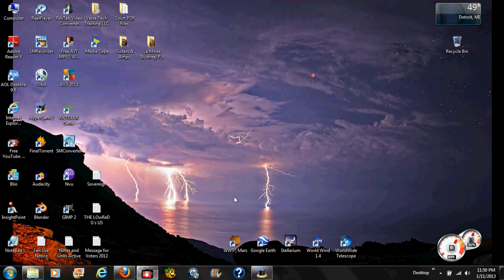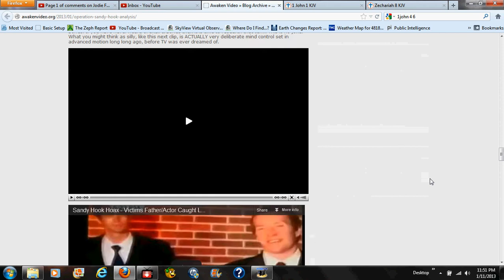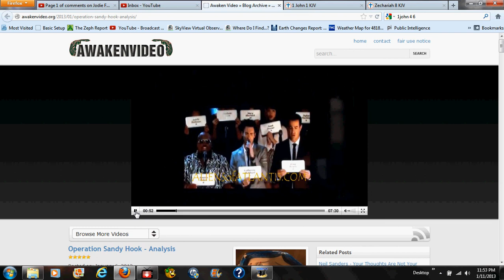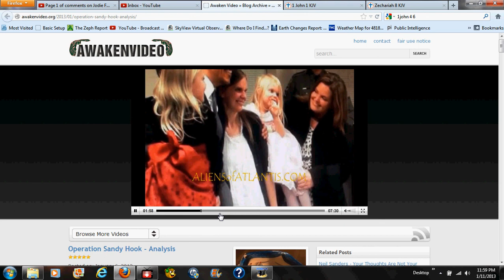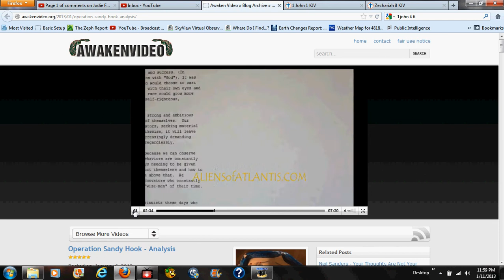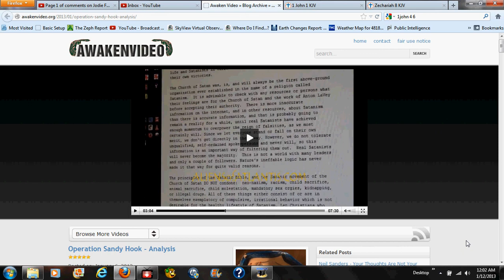Double Sandy Hookem Hands, Spirit Avatars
What i Say, Go Here to See the Website & Video
The Truth is the Truth & There Is No Other Truth.
The Lord God Is the "Lord of Hosts" What Does That Say About You?!
 Zechariah 8
1Again the word of the LORD of hosts came to me, saying, 2Thus saith the LORD of hosts; I was jealous for Zion with great jealousy, and I was jealous for her with great fury. 3Thus saith the LORD; I am returned unto Zion, and will dwell in the midst of Jerusalem: and Jerusalem shall be called a city of truth; and the mountain of the LORD of hosts the holy mountain.
2 Corinthians 11:14 - And no marvel; for Satan himself is transformed into an angel of light.
Colossians 1:16 - For by him were all things created, that are in heaven, and that are in earth, visible and invisible, whether they be thrones, or dominions, or principalities, or powers: all things were created by him, and for him:
Revelation 12:9 - And the great dragon was cast out, that old serpent, called the Devil, and Satan, which deceiveth the whole world: he was cast out into the earth, and his angels were cast out with him.
Acts 2:38 - Then Peter said unto them, Repent, and be baptized every one of you in the name of Jesus Christ for the remission of sins, and ye shall receive the gift of the Holy Spirit.
1 John 2:22-23 - Who is a liar but he that denieth that Jesus is the Christ? He is antichrist, that denieth the Father and the Son.
2 Thessalonians 2:10 - And with all deceivableness of unrighteousness in them that perish; because they received not the love of the truth, that they might be saved.
Philippians 2:7 - But made himself of no reputation, and took upon him the form of a servant, and was made in the likeness of men:
2 Corinthians 4:4 - In whom the god of this world hath blinded the minds of them which believe not, lest the light of the glorious gospel of Christ, who is the image of God, should shine unto them.
Isaiah 2:12 - For the day of the LORD of hosts [shall be] upon every one that is proud and lofty, and upon every one that is lifted up; and he shall be brought low:
 ... and i Could go on, However, Know This as Once Told in a Tune" If You Choose Not to Decide, You Still Have Made a Choice"
- RUSH
 Choose Wisely my Friends